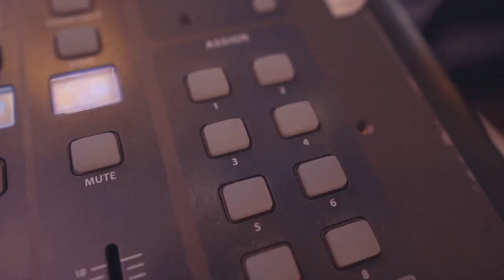Hasidic ad || Japanese dessert Mochi comes to Hasidic Kosher freezers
**TURN ON SUBTITLES FOR MY TRANSLATION FROM YIDDISH**

More in my series of Hasidic ads, MOCHI... yum! Here's how Kosher customers are taught to love it. With an ad, of course.

I've written a lot about the import of world-culture foods into the kosher diet. Like here - with this lovely and nifty illustration. Mochi is one more example of how much comes into this community, and how it is constantly modified in that process, in order to make sure it's kosher and all.

Like all advertisements (almost almost all), this ad is male-only and showcases the lively male-only music scene.